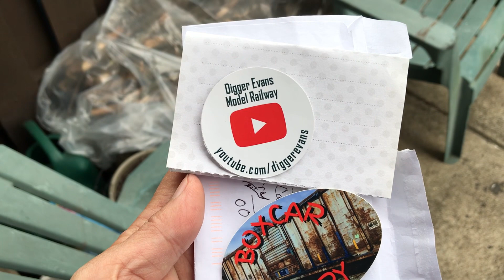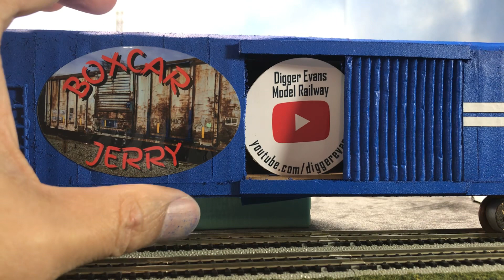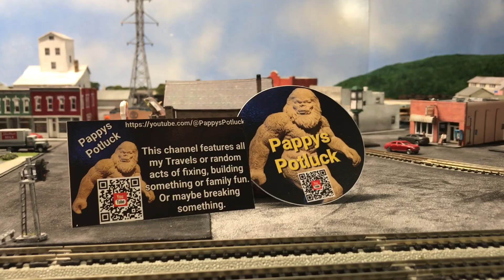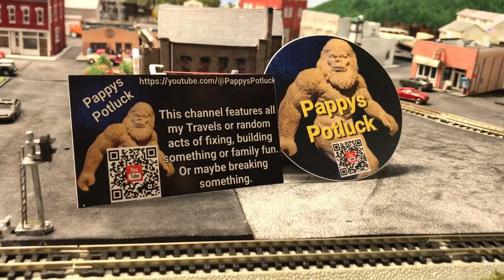MAIL CALL for my Wall Train. 5/18/23